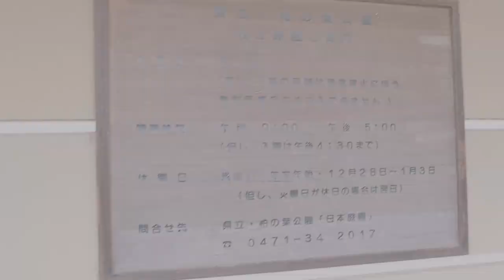【男の娘】Walk in the Kashiwanoha-Park,Chiba Japan.【Vlog】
広大で素敵スポットの多い柏の葉公園でオトコの娘とのんびりお散歩しませんか˖꒰ᵕ༚ᵕ⑅꒱♪

それなりに長くなるので就寝前や気持ちを落ち着かせたい時にRelaxing music videoとしてもお楽しみください💤🛌

It is a choice for relaxing your mind and body.

当チャンネルには動画に幾度か登場してもらってる琴ちゃん＆たまおんの他にもう１人、男友だちのレギュラーメンバー「ゆうきゆか」さんがおります👦

琴たまの二人とは代々木公園でお散歩撮影したので、ゆかさんには柏の葉公園でテスト撮りしてもらいました⛲
上手く撮れるかわかりませんが温かく見守っていただければ幸いです。